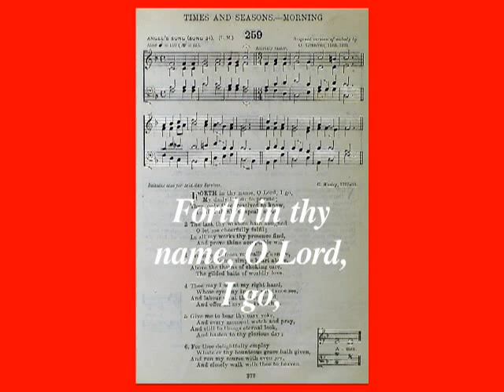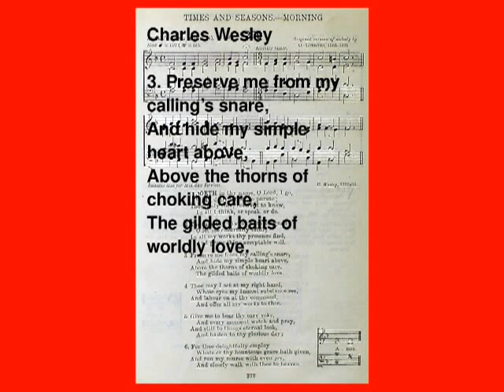Forth In Thy Name, O Lord, I Go (The English Hymnal No. 259)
1. Forth in thy name, O Lord, I go, / My daily labour to pursue; / Thee, only thee, resolved to know, / In all I think, or speak, or do.
2. The task thy wisdom hath assigned / O let me cheerfully fulfill; / In all my works thy presence find, / And prove thy acceptable will.
3. Preserve me from my calling's snare, / And hide my simple heart above, / Above the thorns of choking care, / The gilded baits of worldly love.
4. Thee may I set at my right hand, / Whose eyes my inmost substance see, / And labour on at thy command, / And offer all my works to thee.
5. Give me to bear thy easy yoke, / And every moment watch and pray, / And still to things eternal look, / And hasten to thy glorious day.
6. For thee delightfully employ / Whate'er thy bounteous grace hath given, / And run my course with even joy, / And closely walk with thee to heaven. / Amen.
Words: Charles Wesley. Melody: Orlando Gibbons. Video: Michael-Hubert Lamla.